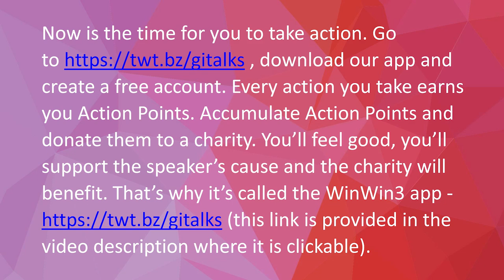Use humor to have impact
Video description
In “Use humor to have impact” Eric Su posits that laughter is the best medicine for all our aches and stresses, that our sense of humor is our most valuable blessing because it lightens our heart and improves our mood and that it lengthens our life and strengthens our relationships. He argues that no matter how serious things are, life is full of moments worth laughing, smiling and chuckling.

To take up Eric’s call to action, go on your smartphone, download the WinWin3 app and create a free account. Every action you take earns you Action Points. You’ll feel good, you’ll support Eric’s call to action and the charity will benefit i.e., three parties benefit - that’s why it’s called the WinWin3 app.

Speaker’s bio
Eric Su is a 12-year old swashbuckling over-achiever who lights up stages big and small. Watch him wow his audience and you’ll believe that the future is in secure hands.

Get Inspired Talks trains change-makers to be credible, charismatic and compelling communicators. They craft and deliver speeches and presentations that engage emotions and inspire action. They share their important messages with impact, influence and reach. Their messages become memorable.

The mission of Get Inspired Talks is to produce 10,000 humanitarian talks and to have each talk seen, heard or read 100,000 times to inspire over 1 billion actions that move the needle toward a better world. For more information about Get Inspired Talks